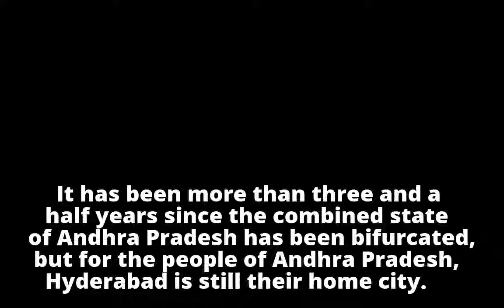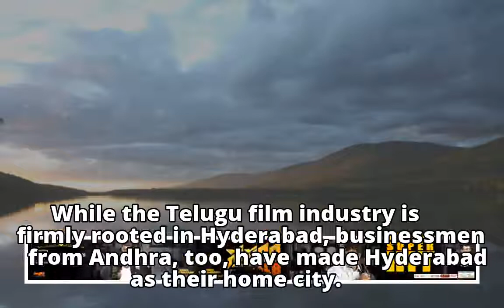Hyderabad Is Still Home For Andhra People?